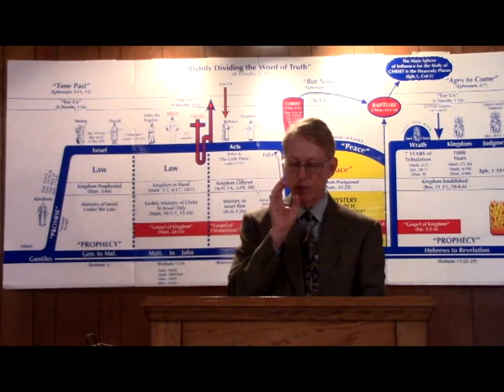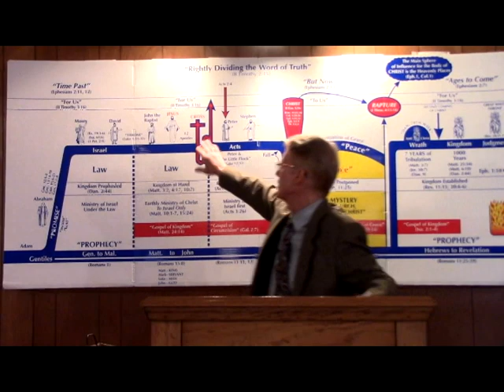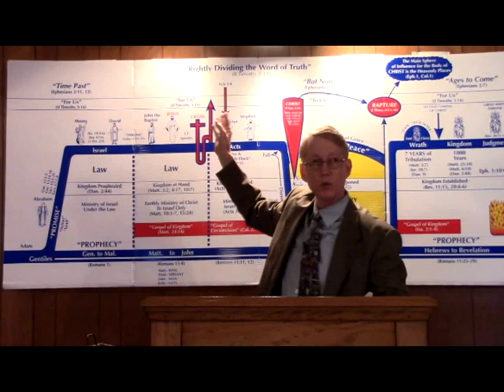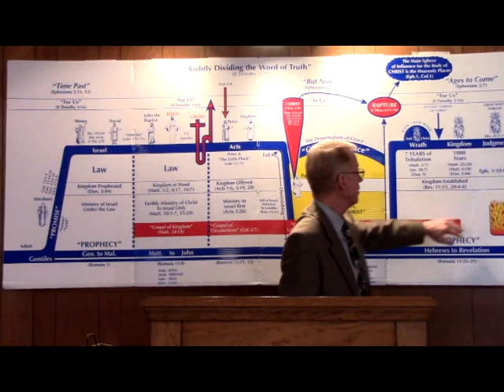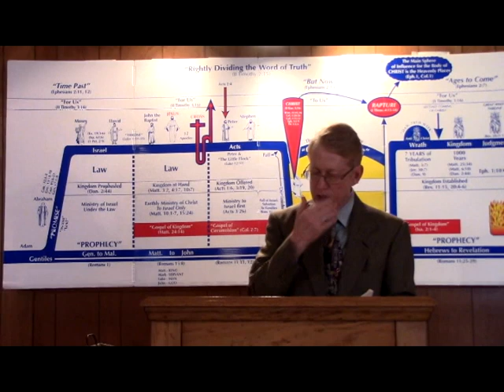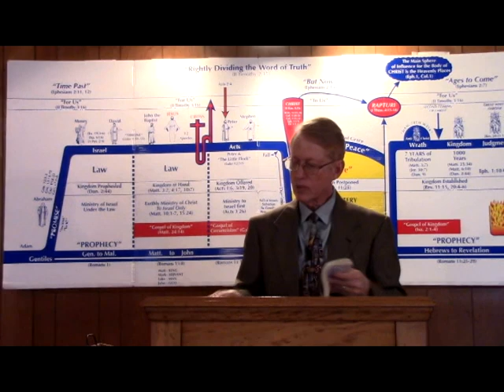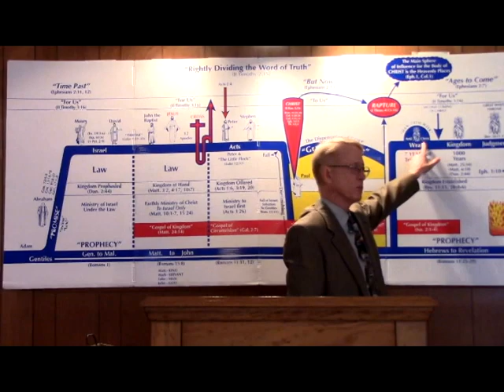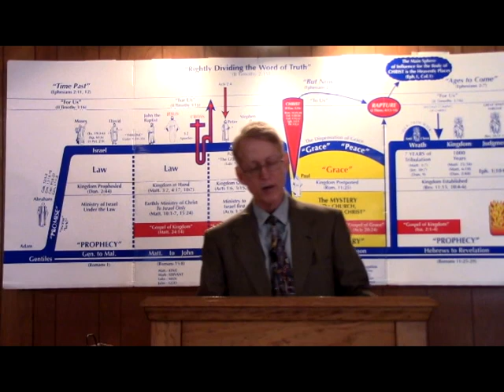The Purification Of The Royal Priesthood